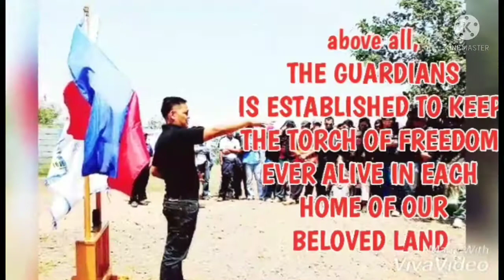UGBPPI:GUARDIANS LOWLAND FAMILY GET TOGETHER//BOLAOEN, SISON PANGASINAN